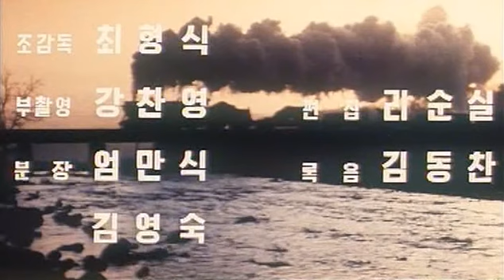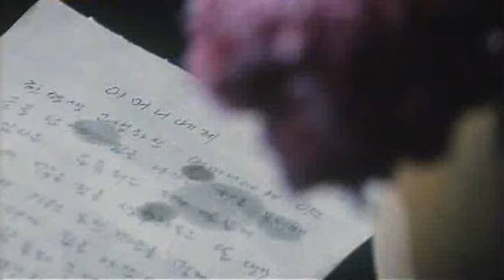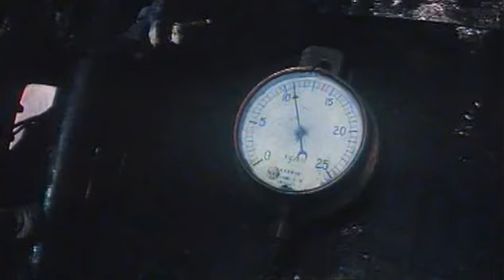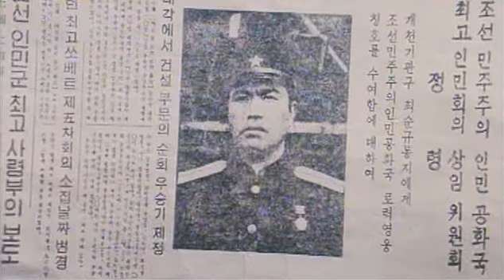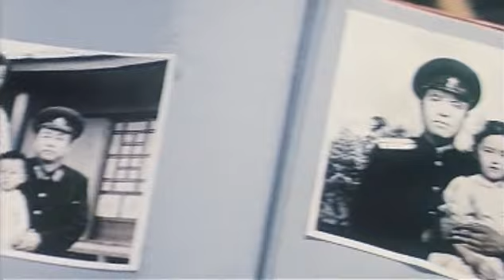Дорога в тысячу ли (1984)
ДОРОГА В ТЫСЯЧУ ЛИ / Jeolgileul ttala jeonmanli / 절길을 따라 전만리) 1984
Киностудия «Синфильм» (Shin Film), Северная Корея
Оригинальное название «Тысяча ли по железной дороге».
Реж. Ким Гиль Ин (김길인 )
В р. У Квак Вон, О Мин Ран (Mi-ran O), Чье Вон Сик, Ли Сол Хи, Ким Чхун Су.
В СССР прокат в1987 году.

По монтажному листу озвучил dimadima

«Даже путь в тысячу ли начинается с первого шага», — говорит древняя китайская поговорка, приписываемая Лао-цзы.
Первые шаги героев картины начинаются в непростое время. Действие в фильме происходит в последние дни японского колониального владычества в Корее. В картине бедный железнодорожный кочегар Сунн Гю любит девушку по имени Чжен Хи (ее играет актриса О Мин Ран (Mi-ran O/ Oh Mi Ran), самая большая кинозвезда Северной Кореи). Однажды Сунн Гю убивает японского чиновника, который избивал машиниста паровоза Чхан Мо, выбросив его на полном ходу из поезда. Они оба брошены в тюрьму, за убийство японца им угрожает смерть. Пытаясь спасти любимого, Чжен Хи соглашается придти к прокурору суда, где тот, опоив ее, насилует. Вскоре Корея встретила свое освобождение. Возвращается в свой родной город Сунн Гю, но обнаруживает, что Чжен Хи избегает его. Она ужасно стыдится своего позора.
Сунн Гю продолжает любить девушку, но та уезжает из города, не оставив свой адрес. Они снова встретятся в очень драматической сцене, когда диверсанты из Южной Кореи попытаются пустить под откос пассажирский поезд. Убит Чхан Мо, наставник и учитель Сунн Гю. В этой ситуации Сунн Гю и Чжен Хи вместе становятся героическими борцами, защищающие людей и железную дорогу от врагов. Мир в Корее оказался недолог - в страну вторгаются американские оккупанты, и герои картины снова вступают в борьбу… В конце концов Сунн Гю и Чжен Хи женятся, у них рождается девочка, и фильм внезапно смещается в современность. Сунн Гю за это время становится уважаемым старшим машинистом электропоезда. Meя, их дочка, превращается в молодую красивую девушку и влюбляется в молодого человека, сироту, работающего помощником машиниста.